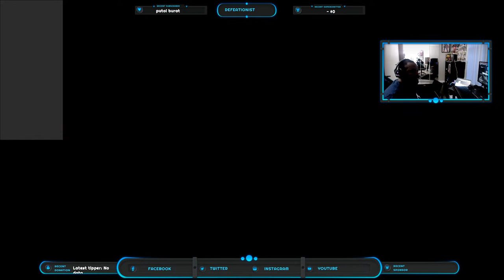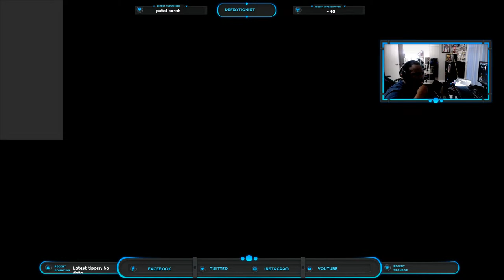Retro Stream Breath of fire 3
second channel

music used in podcast made by